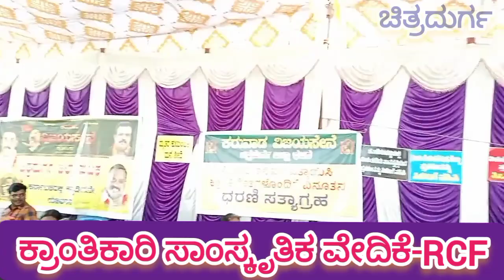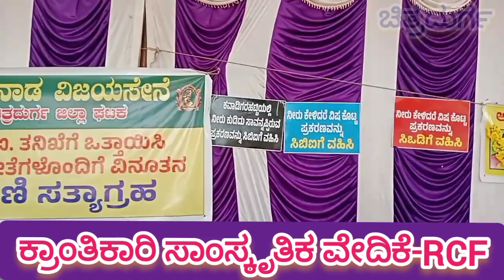ಎಲ್ಲೆಲ್ಲಿಗೆ ಹೋಗಿದ್ದಿ ಎಲ್ಲಣ್ಣ ಹಾಡು ರಚನೆ : ಆರ್.ಮಾನಸಯ್ಯ ಗಾಯನ : ಎಂ.ಗಂಗಾಧರ ಆದೇಶ ನಗನೂರು RCF Karnataka